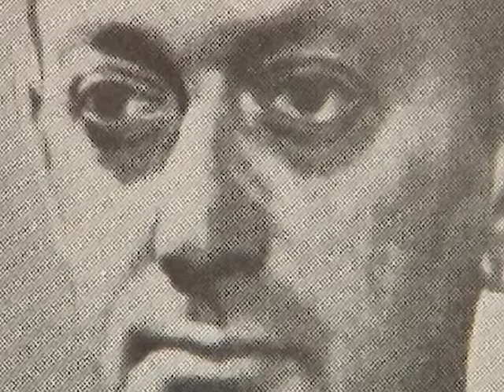МИЛАН ДЕДИНАЦ - "Јавна птица"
Поезија М. Дединца подсећа на нефигурално сликарство, у коме нема предмета, већ само црта и боја, или, још више, на музику, која је самом својом природом лишена сваке предметне конкретности. Крајња тачка тог начина певања достигнута је у антипоеми "Јавна птица" (1926), једном од његових најзначајнијих надреалистичких текстова. Спонтани лиризам првих песама у њој је потиснут свесним тражењима и експериментисањем с изразом и обликом.

Одломак је преузет из емисије ''Токови поезије'' Радио Београда, емитоване 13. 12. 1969. г.